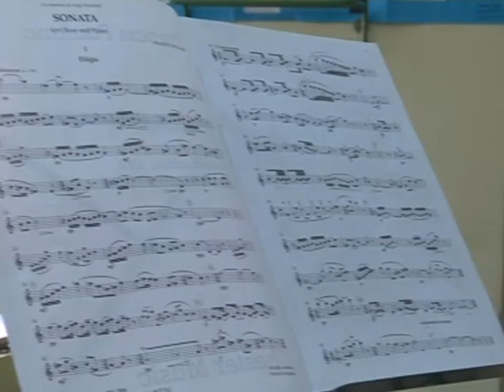Los mejores músicos de mundo dan clases en Quintanar.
A lo largo de esta semana jóvenes de todo el territorio Nacional participan en los Cursos Nacionales de Música Diego Ortiz que se celebran en Quintanar de la Orden. De la mano de un profesorado del más alto nivel los alumnos perfeccionan su formación instrumental.

Una veintena de jóvenes llegados de distintos puntos de España no han dejado escapar la oportunidad de recibir clases de los mejores músicos del panorama nacional e internacional gracias a los Cursos Nacionales de Música Diego Ortiz que a lo largo de esta semana se están llevando a cabo en Quintanar de la Orden.

Un proyecto pedagógico basado en el perfeccionamiento instrumental.
En esta ocasión los cursos de este programa intensivo ofrecen las especialidades de flauta, oboe, clarinete y trombón.

Clases de lujo para aprender y perfeccionar los conocimientos musicales.
Además, los participantes tendrán la oportunidad de actuar en público en los conciertos entre profesores y alumnos que ofrece el marco del Festival Internacional de Música de La Mancha.